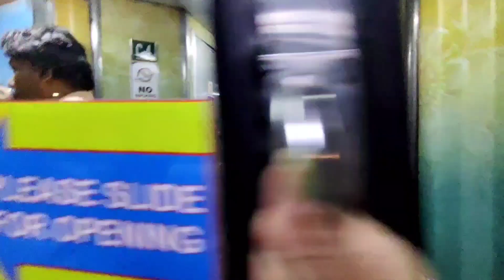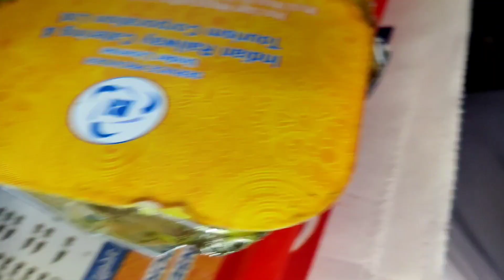Njp to Howrah Travel through Shatabdi Express 🚂🚃|| Anjali Chhetri